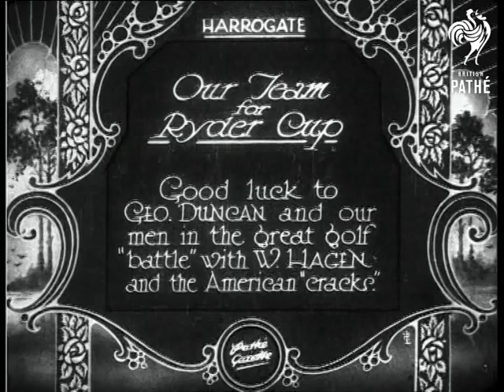Our Team For Ryder Cup (1929)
Item title reads - Our team for Ryder Cup.  Good luck to George Duncan and our men in the great golf "battle" with W. Hagen and the American "cracks".  Harrogate, North Yorkshire.

M/S as the nine British golf players walk along arm in arm.  M/S of them standing in two rows on some steps, they chat and George Duncan lights a cigarette.  C/U of George Duncan in the middle.
 FILM ID:786.26